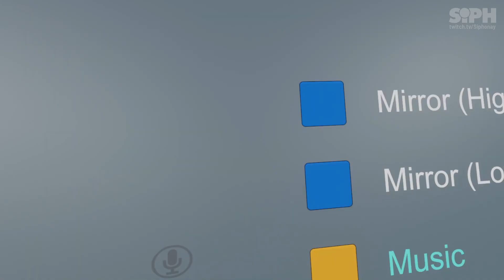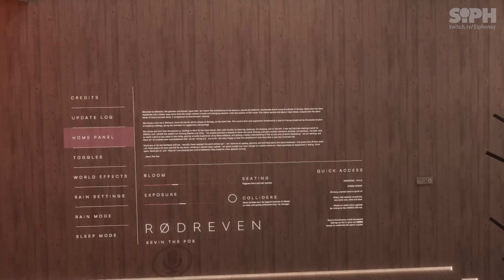SIPH VTuber Furry FR − Soirée Communauté VRChat #2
Musiques :
Fall Guys OST − Everybody Falls, Fall’n’Roll

Streamé le 28 Août 2022